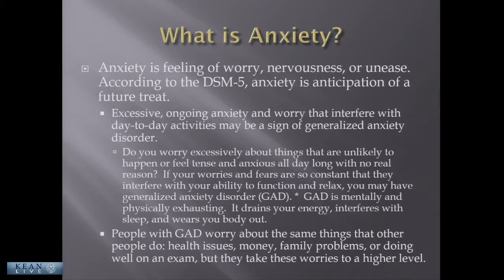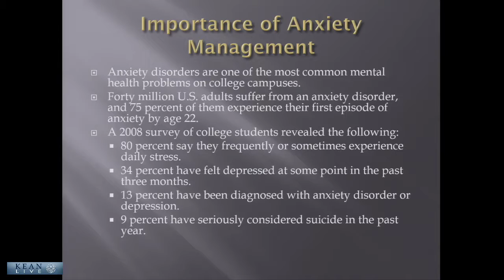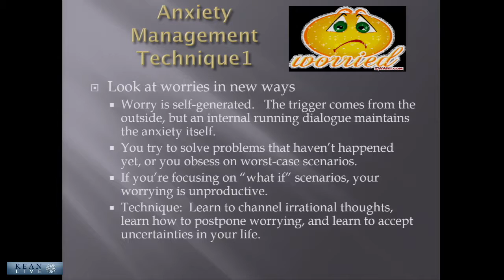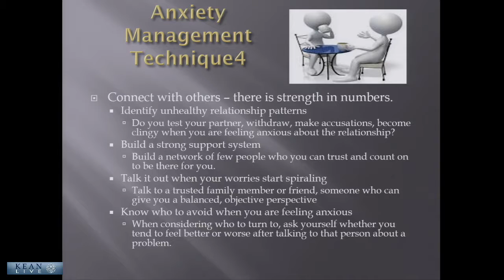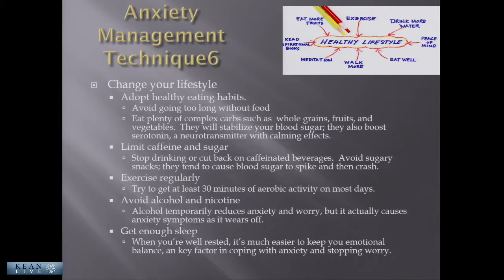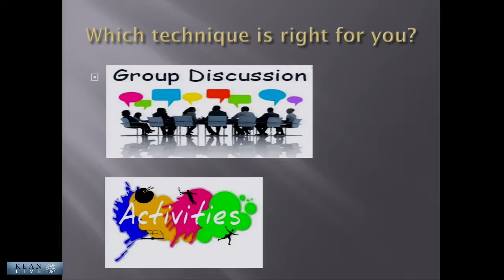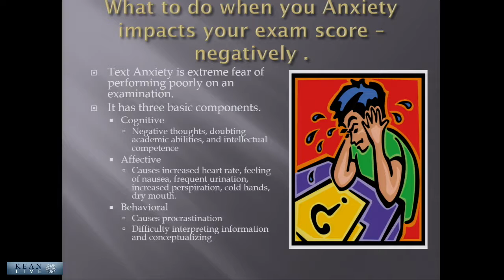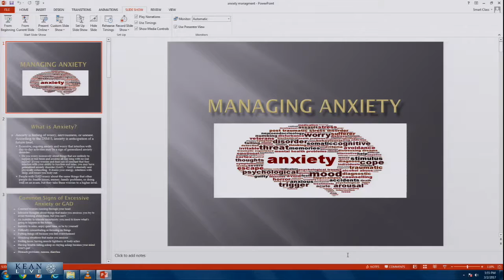Over Coming Anxiety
030217 Over Coming Anxiety
Step It Up Workshop
March 02, 2017
J-100